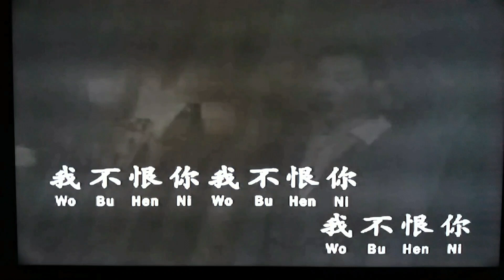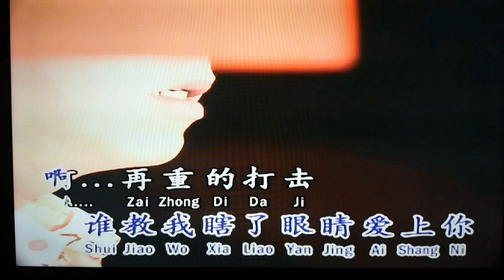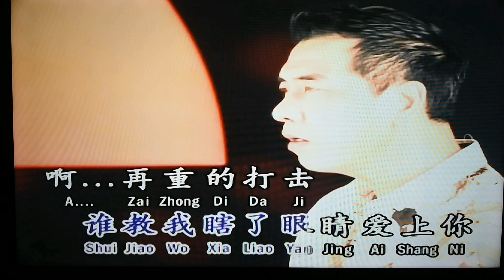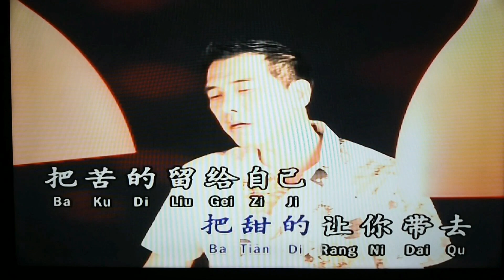Wo Bu Hen Ni ( 陳 世 祥 )